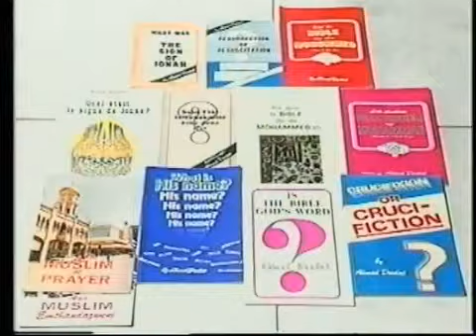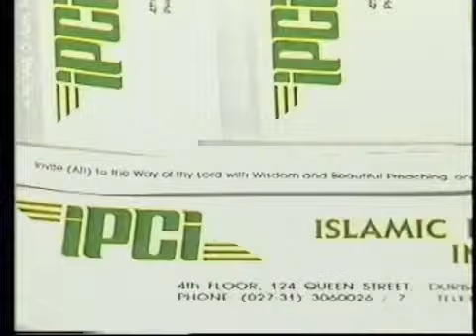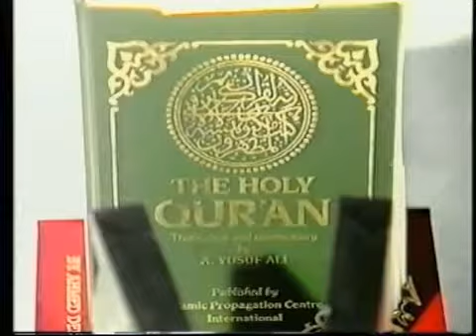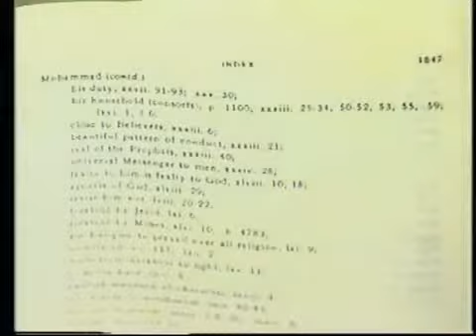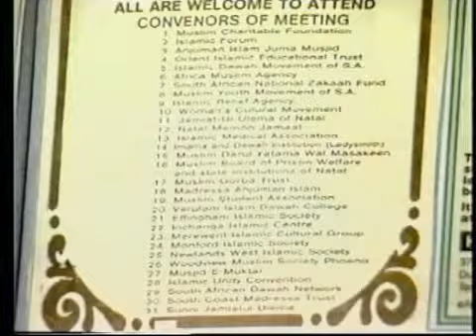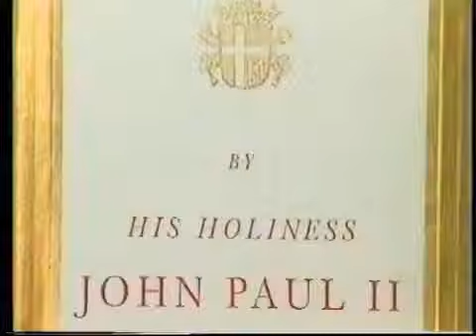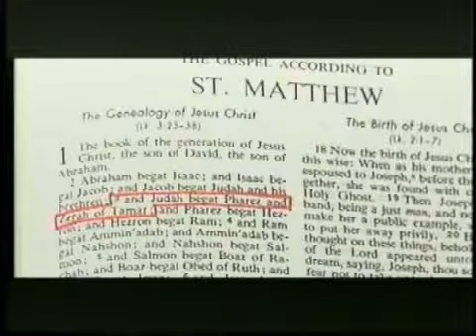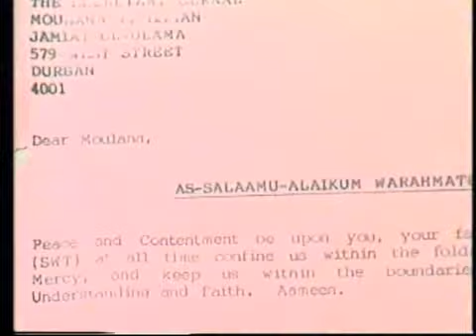What Is Wisdom Sheikh Ahmed Deedat YouTube